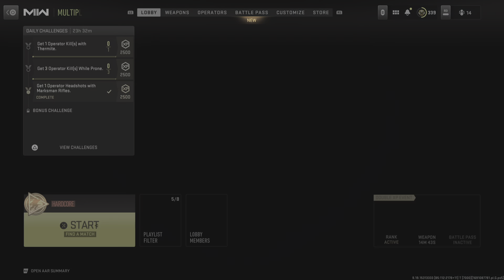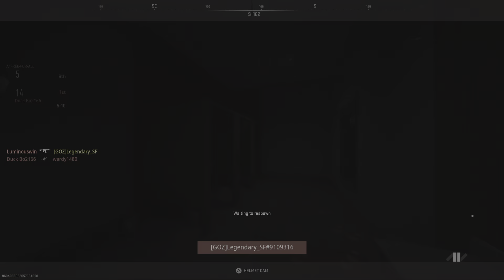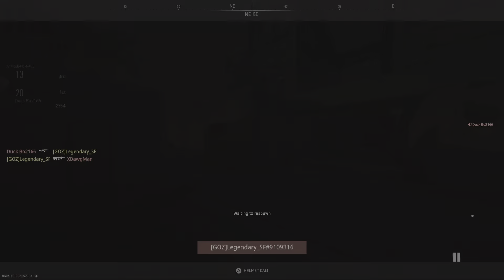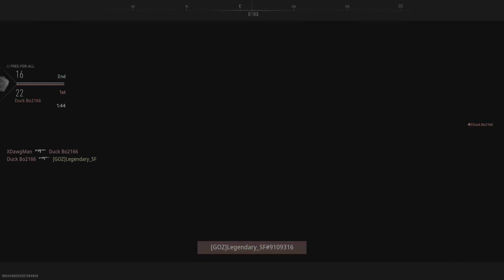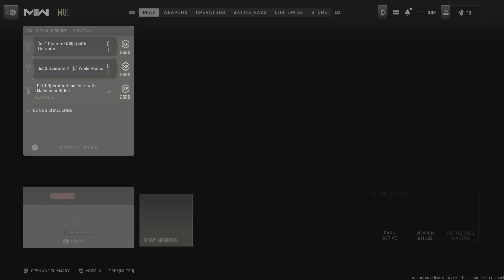Call of Duty: Modern Warfare II_20230804013703